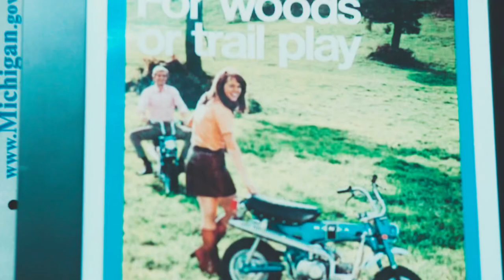JAMES CURLEY - TOM BRADY (Official Music Video)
“Tom Brady” by James Curley